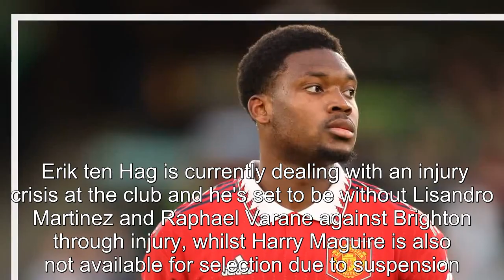Man United make Teden Mengi decision vs Brighton amid defensive injury crisis